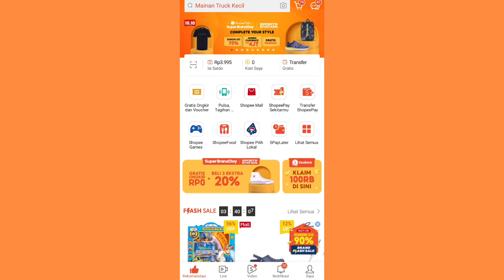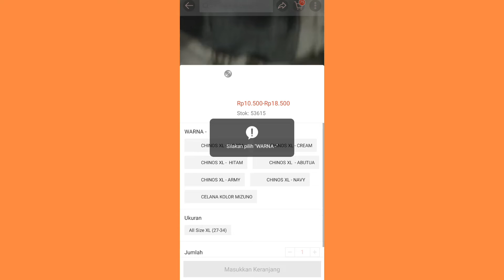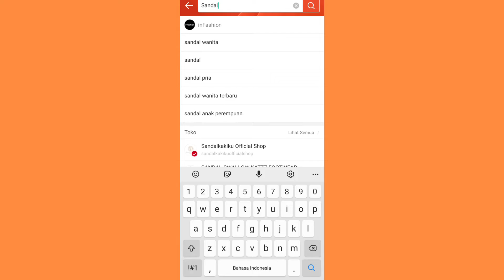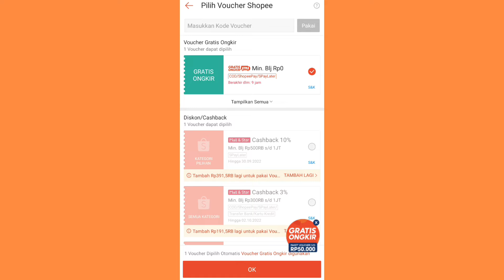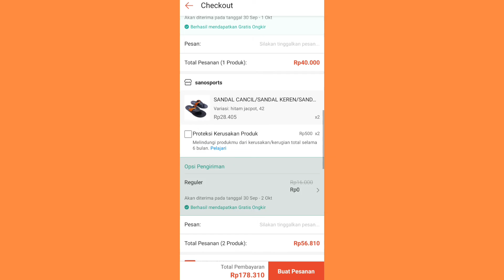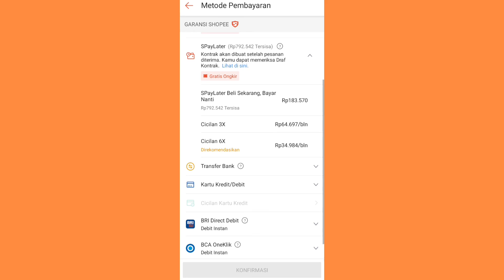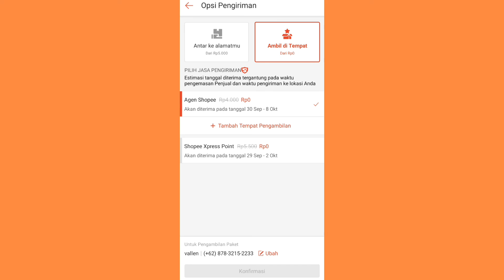cara pesan barang di shopee sekaligus banyak dan gratis ongkir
pesan barang shopee dari mulai sepatu baju dan lain lain kita tidak perlu pesan satu satu kita langsung checkout aja sekaligus semua barang jadi satu biar hemat ongkir dan pastinya dapat gratis ongkir untuk cara pesan  sekaligus shopee begini caranya